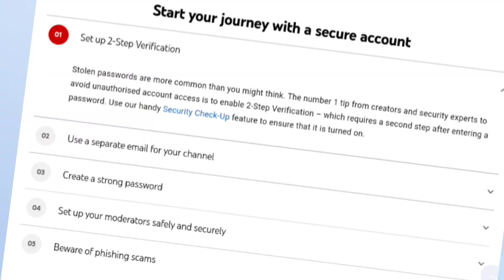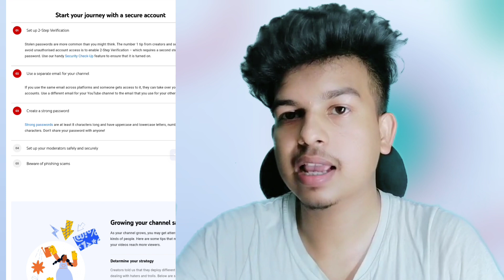Protect your YouTube channel | secure your youtube account 2023 | Creator Safety Centre 2023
0:00 - into
0:05 Protect your YouTube channel